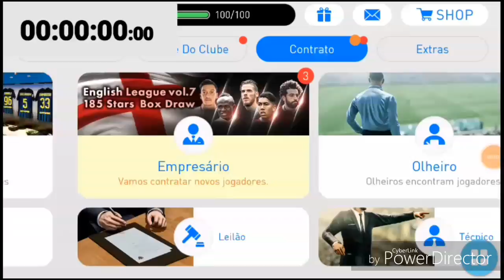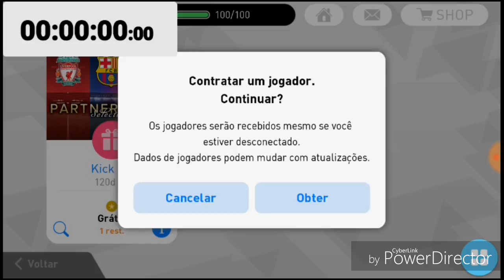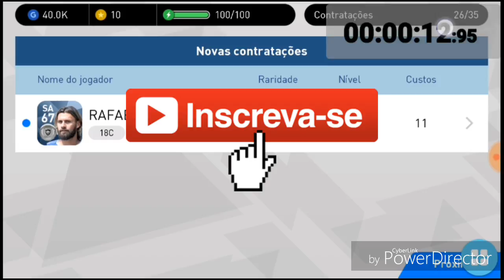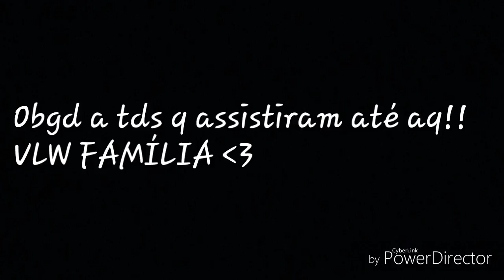PES MOBILE - BUG DE 13 SEGUNDOS,DEU CERTO??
LIKEZÃO👍🏼

COMPARTILHA COM GERAL👫➡️👫

COMENTA TIPOS DE VÍDEOS🗣👲🏽

VLW,FAMÍLIA ✌🏼